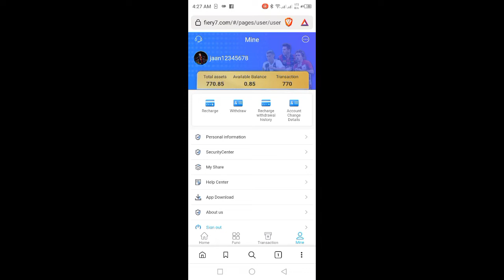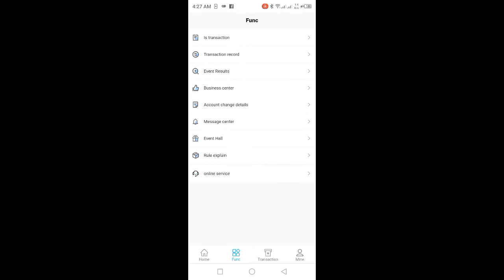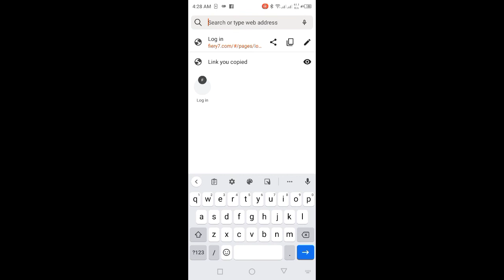how to make a free online earning investment money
Free online earning wabsite ha join karny KY Lea rabbta karny 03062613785